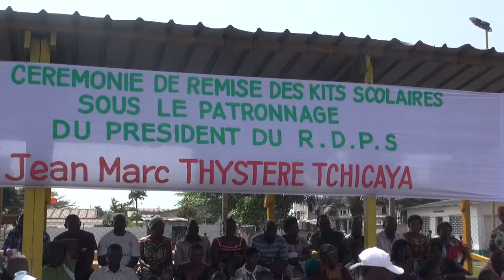EDUCATION: REMISE DES KITS SCOLAIRE A MVOUMVOU 1